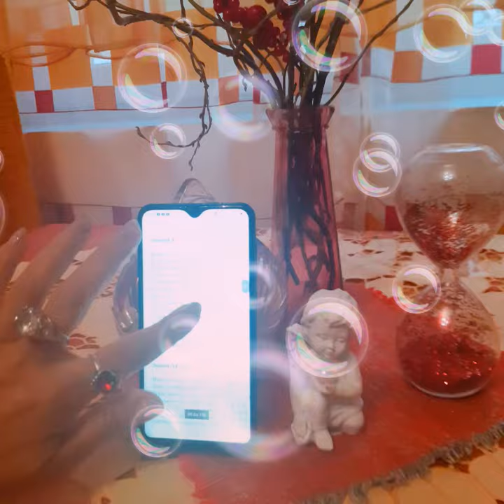SONET 47 | William SHAKESPEARE | [47/154]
NU CITESC PENTRU BANI!

Cîteva piste mai jos: